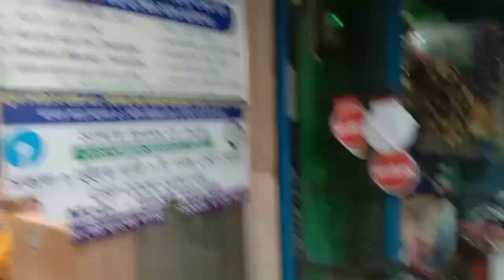জিরার বাসস্ট্যান্ড হাট কম দামে ভালো জিনিস পাওয়া যায় 😍 মনে হয় সব জিনিস কিনি RAJU TINA WORLD VLOG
জিরাট বাসস্ট্যান্ড হাট কম দামে ভালো জিনিস পাওয়া যায় 😍 হাটে গিয়ে ঘুরতে বেশ ভালো লাগে মনে হয় সব নিয়ে যাই 😁😁